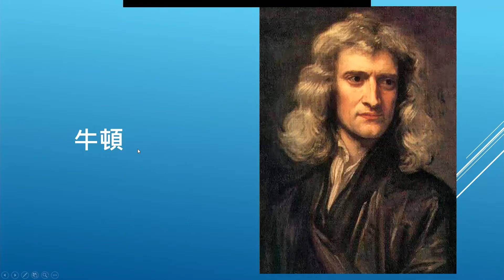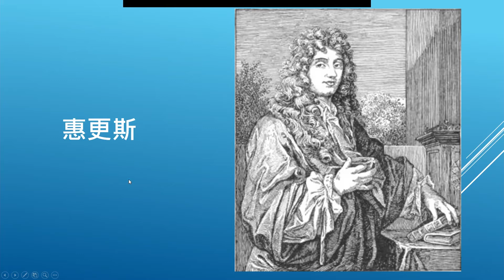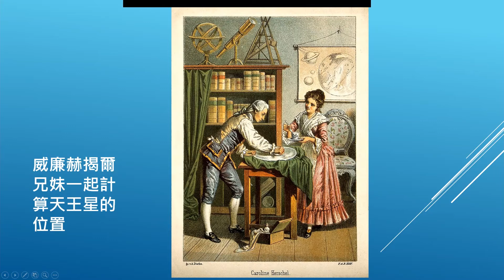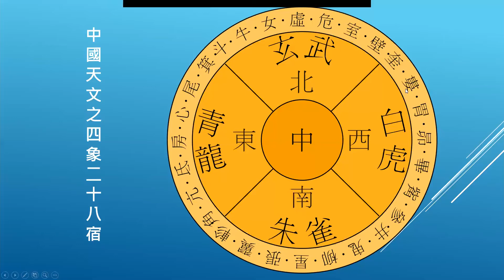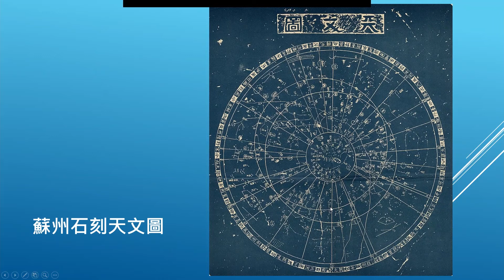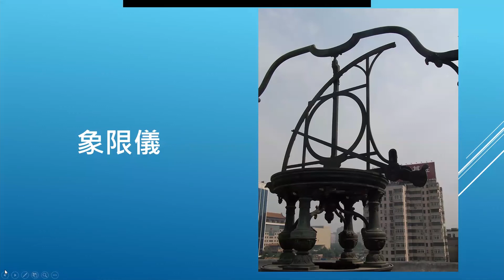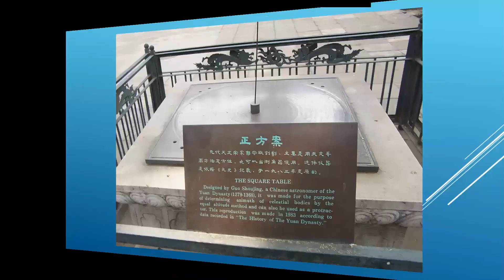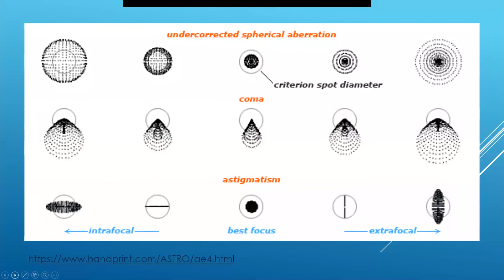星空漫談-天文觀測及攝影：何謂天文觀測及望遠鏡的發明故事(下)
2020年4月28日 直播節目精華版

天文學是最古老的科學之一，今天星空漫談-天文觀測及攝影正式開課，由澳門天文學會會長李志輝先生帶你從古代開始，追蹤人類天文觀測的歷史進程